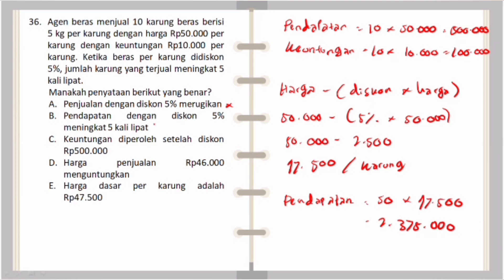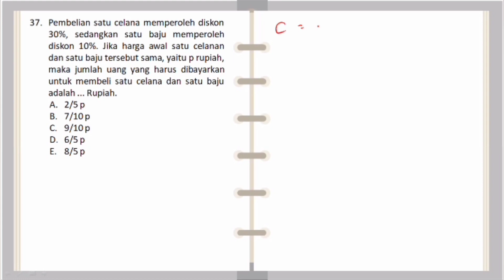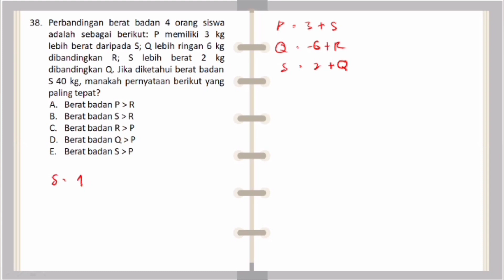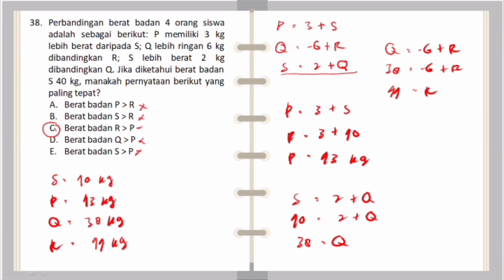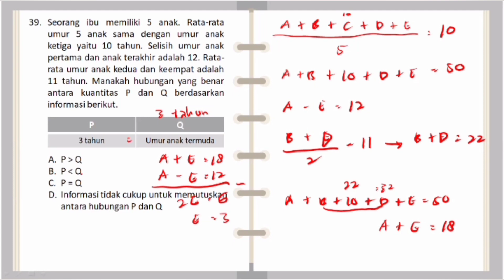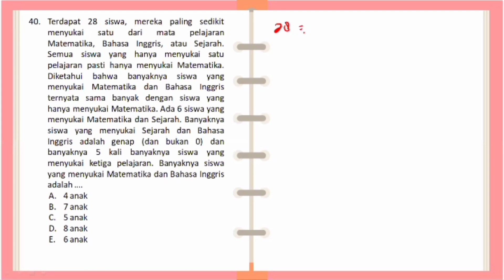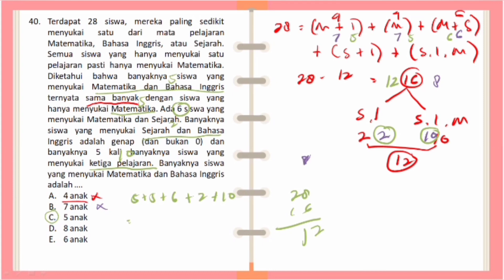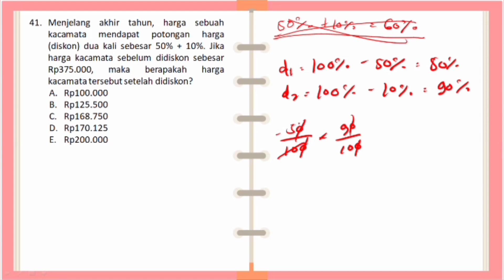SOAL-SOAL SNBT 2024 (PENALARAN MATEMATIKA PART 6)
Halo teman-teman, di video kali ini kita akan membahas beberapa soal untuk masuk PTN sesuai dengan kurikulum merdeka yang akan diujikan di tahun 2024 yaitu SNBT bagian Tes Literasi (Penalaran Matematika)